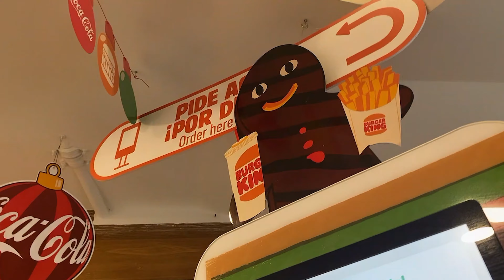SUPER VLOG | Conhecendo Salamanca na Espanha - parte 1 🇪🇸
Oii gentii , tudo bem com vocês? Espero que sim! ♡

E hoje, eu trago pra vocês um super vlogzão do dia inteiro visitando a cidade de Salamanca, em Espanha e sinceramente foi apaixonante!!

Estão assista para saber e fazer parte desse momento juntinho comigo! Vou ficar mais presente por aqui!

(lembrando que esse vlog foi gravado no fim de ano de 2023, mas não foi postado antes porque eu estava aproveitando as férias)

É isso grupo, amo vocês, espero que vocês gostem dessa nova etapa!

Beijos beijos, até o próximo vídeo. Deus os abençoe ;)